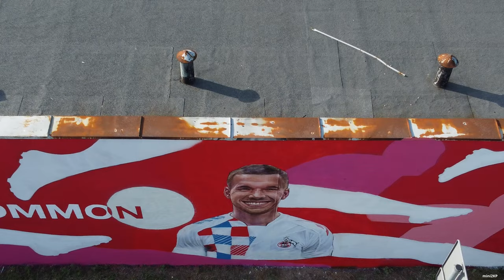Zabrze z drona boisko przy ul Gdańskiej Bundesliga Common Ground